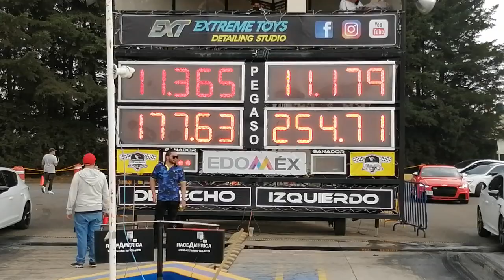Nissan Tsuru GSR2000 254 km/h 1/4 de milla Vs Dodge Challenger Hellcat Pista Pegaso Toluca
1/4 de Milla el Podcast  🎙️
Redes Autoboutique 1/4 de Milla
Redes "El Admin" Ricardo Guzmán
Redes PruebameLa... Nave
Negocios y Publicidad
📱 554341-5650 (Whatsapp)